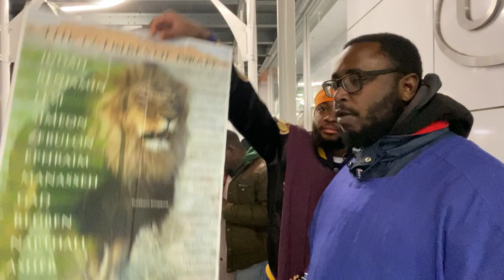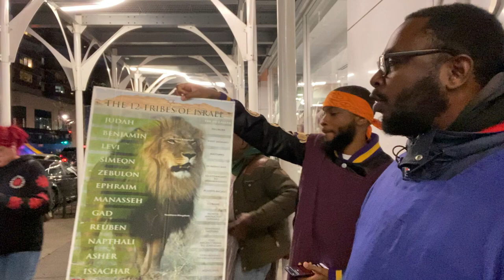Greatmillstone Bible Prophecy Street Preaching 04/23/2024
Mat 22:9 KJV — Go ye therefore into the highways, and as many as ye shall find, bid to the marriage.